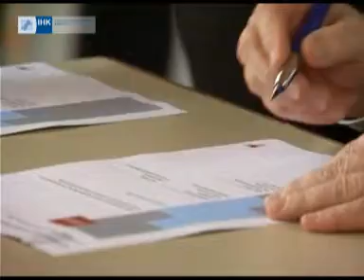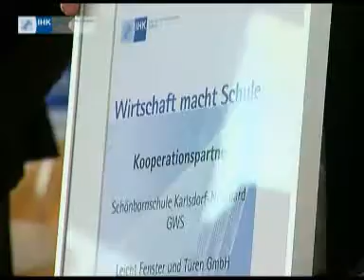15.02.2011 I Schönbornschule Karlsdorf-Neuthard unterzeichnet vier Kooperationsverträge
Die vier Partner der Schönbornschule sind Hotel Restaurant Ritter, Leicht Fenster und Türen GmbH, Sparkasse Kraichgau und die Gemeindeverwaltung Karlsdorf-Neuthard.